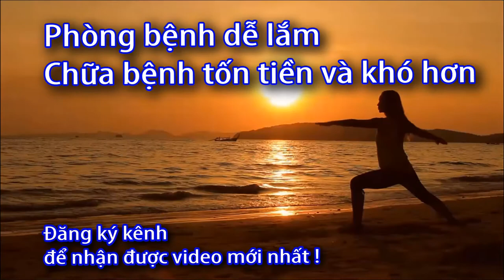5 dòng máy cần thiết nhất cho gia đình 0933443680 Sức khoẻ 60 Giây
5 dòng máy cần thiết nhất cho gia đình